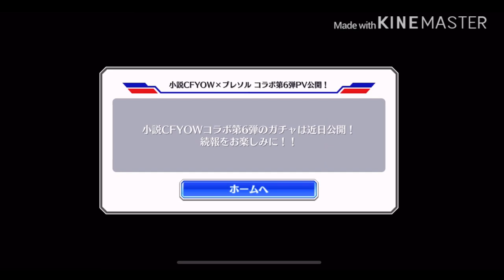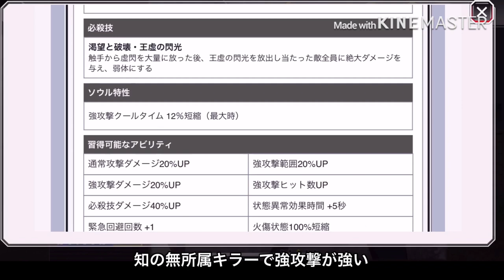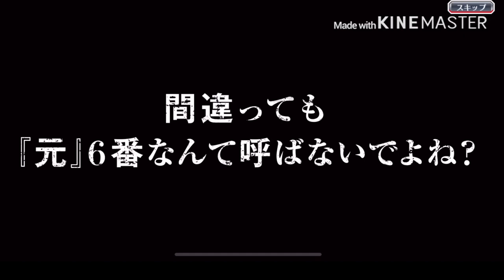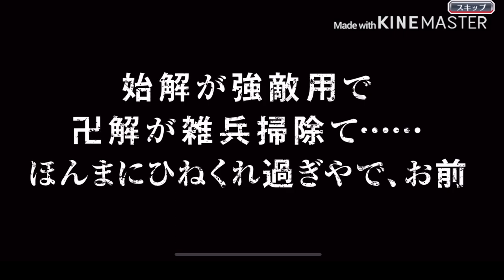【低評価量産】小説コラボガチャを星5が出るまで引いたら〇連目に奴らが来たせいで低評価が量産されそうな件【ブレソル】【ゆっくり実況】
19時に投稿しようと思ったらなんやかんやあって22時過ぎたんですけど

本当に7個も低評価きたらどうしよう　byうぷ主
7個じゃ済まないかもしれませんよ？　by霊夢
確かにあれはちょっとな。というわけでみんな、気軽にどんどん低評価押してくれよな　byアキト
マジでやめてくれ！気軽に押さないでくれ！！　byうぷ主

BLACK2はブレソルのフレンド、グループのメンバーを募集してます
特にグループメンバー大募集中！

グループ情報
グループ名:白の死神
方針:グループバトル重視
現在リーグ:Bリーグ(ある程度メンバーが集まったら本気でやる)
自動申請承認:ON
グルバトをやってくれる方中心に募集してます！
スコアは低くても構いませんのでぜひ来てください！
質問等受け付けてるんですけど、チャットNoってどこで知れるん？

他にもこんな動画も出してます